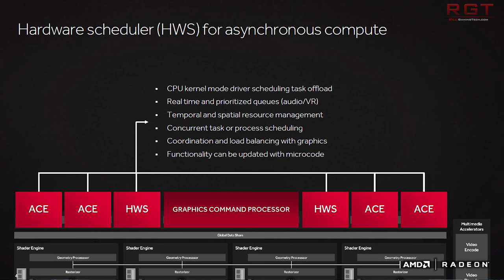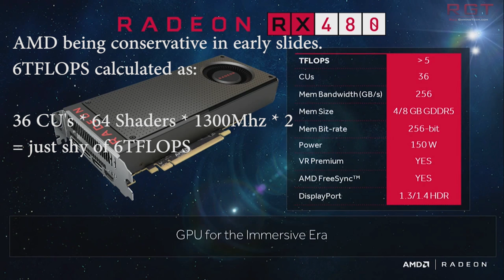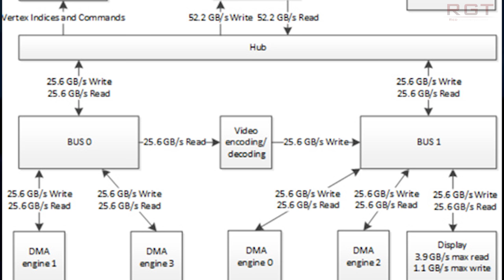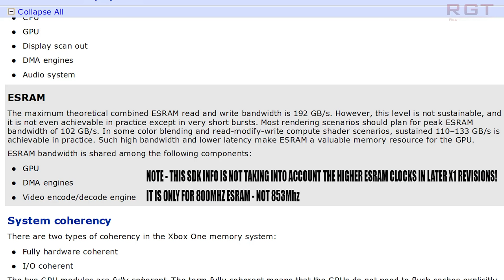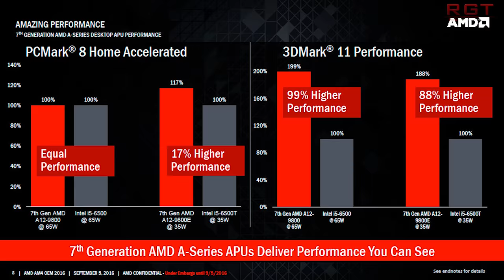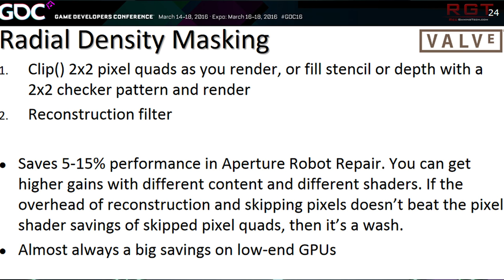Microsoft Says PS4 Pro Isn’t Fast Enough For 4K | Scorpio Memory Bandwidth Increase?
Microsoft have recently confirmed that they're doubtful that the Playstation 4 pro is powerful enough for native 4K, and have of course boasted the performance of their own upgraded Xbox ONe system, Project Scorpio.

Project Scorpio isn't being released until holidays 2017,.the GPU’s performance being 6TFLOPS of single precision computing power, and 320GB/s of memory bandwidth, oh and a rather non-descriptive 8 core processor. Judging from the photos released of the Scorpio’s SOC (or more specifically, images lifted from the trailer), it appears we’re looking at a 320GB/s memory bus, meaning we’re actually seeing 8000Mhz RAM crammed into the system.
This puts the Scorpio at a large advantage over Sony’s machine, since the Playstation 4 Pro only puts out 4.2Tflops of performance, and still only has 8GB of GDDR5 RAM (compared to Scorpio’s 12GB), though Sony have given developers an additional 512MB of RAM thanks to reducing OS overheads.